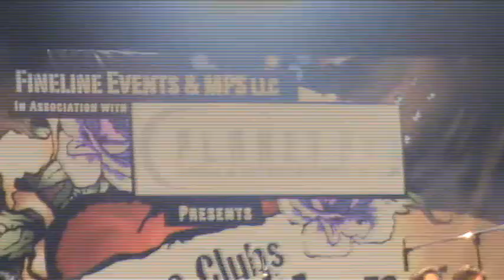cool level rock medly battle of the band july 16 2010.mp4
battle of the band july 16 2010 cool level band,,